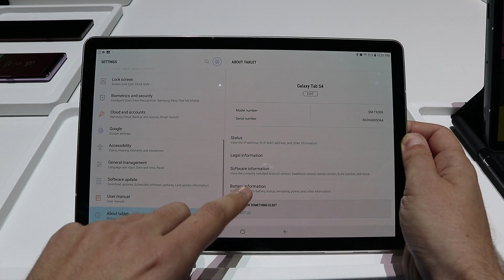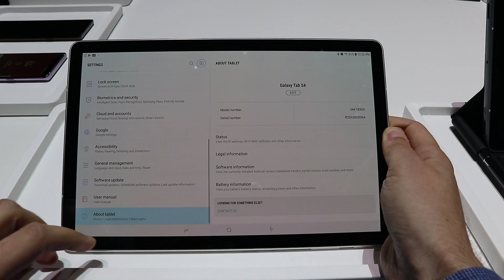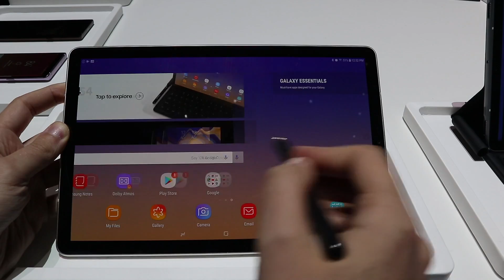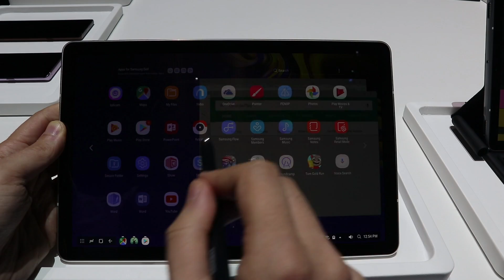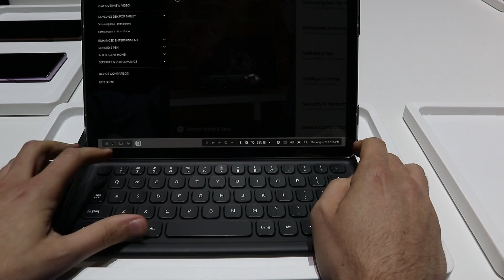SAMSUNG GALAXY TAB S4: anteprima da New York